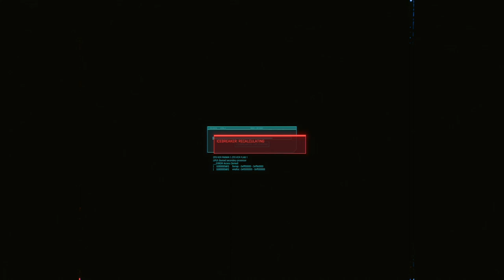CYBERPUNK 2077: PHANTOM LIBERTY - PS5 Walkthrough - PART 12 - FIRESTARTER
CYBERPUNK 2077: PHANTOM LIBERTY Gameplay Walkthrough Part 12 includes the missions...

I've Seen That Face Before
Firestarter

This no commentary HD walkthrough for CYBERPUNK 2077: PHANTOM LIBERTY available on PC and Xbox Series X|S will include the Full Game Main Campaign Story Missions Side Missions Collectibles Cutscenes Gameplay and Ending.